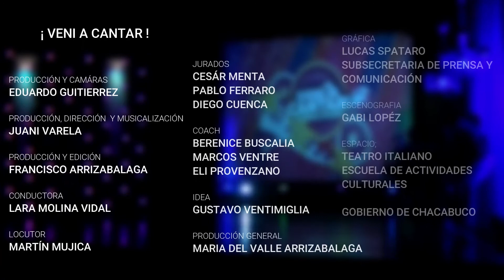Veni a cantar - Cuarta emisión